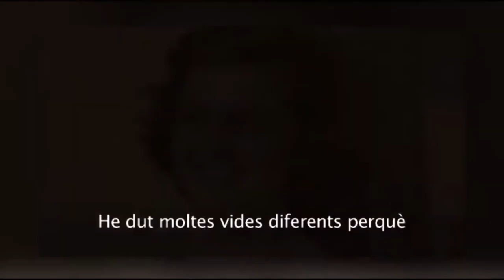LUCIA BERLIN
DEL AISLAMIENTO A LA ABUNDANCIA: LAS HISTORIAS DE LUCÍA BERLÍN
QUE DESPERTARON SORPRESA Y ADMIRACIÓN EN EL MUNDO LITERARIO ENTRE LAS HISTORIAS QUE RELATAN UNA VIDA ACCIDENTADA, INTENSA Y LEJOS DE SER POLITICAMENTE CORRECTA PARA LA ÉPOCA. Nos encontramos en la columna literaria de @telediariofederal con nuestra amiga NATALIA DI VIRGILIO - Escritora - Licenciada en Administración.